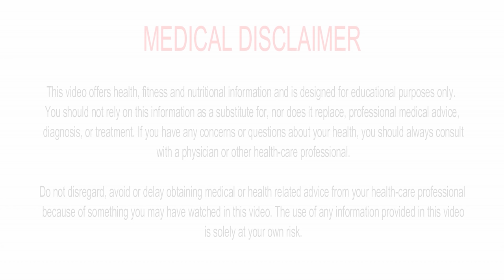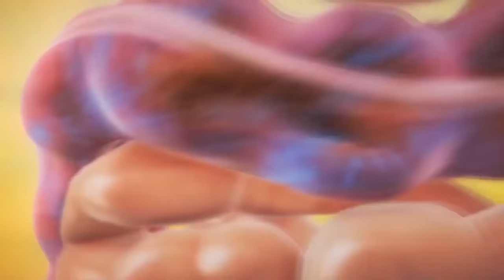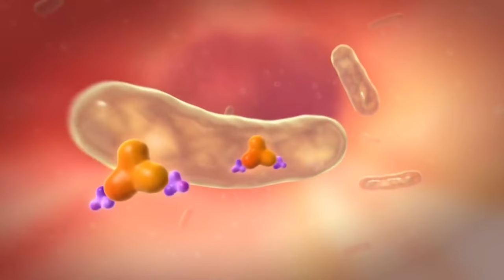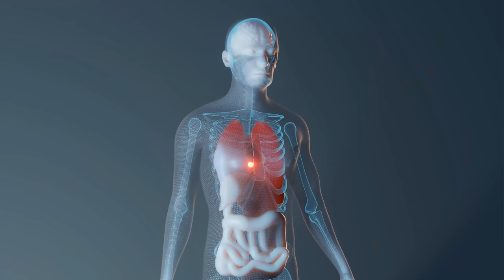Nutritionist Reviews | Abbey Sharp's SIBO Diagnosis (SHOCKER!)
Abbey Sharp is a dietician who has been struggling with bloating and other digestive issues. She has previously been dismissive of SIBO prevalence and the legitimacy of SIBO testing. However, Abbey has recently released a video titled: ‘I Tested Positive for SIBO for My Extreme Bloated Belly (This is getting really personal…)’…. what a turn around!

NUTRITIONIST REVIEWS SERIES
I would like to welcome you to my latest Nutritionist Reviews series. The videos contained within this series analyses the eating patterns of some of the most well known social media influencers on the platform. As always if you have any suggestions for video or topic ideas then be sure to drop me an email at